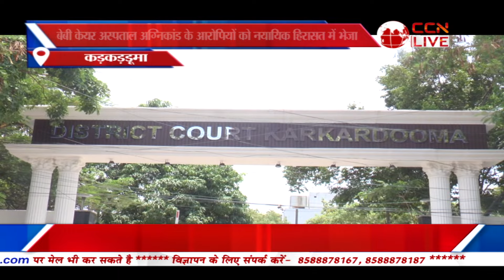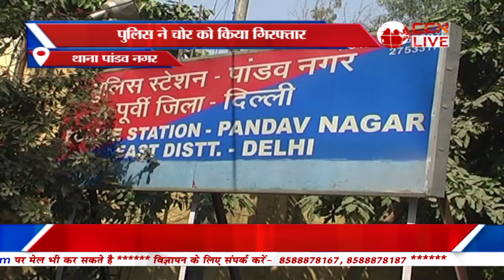Poorvi Delhi Bulletin (30-05-2024)